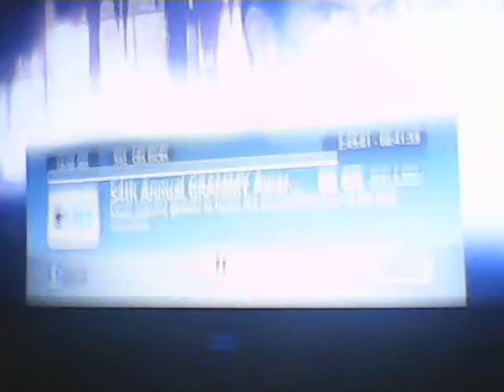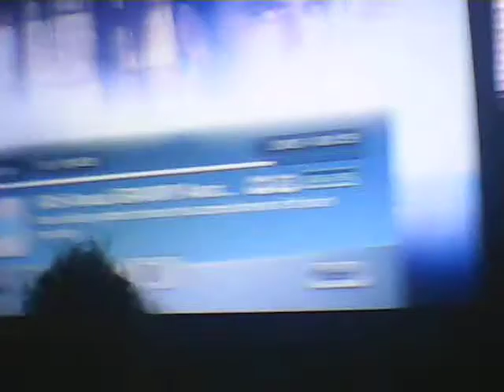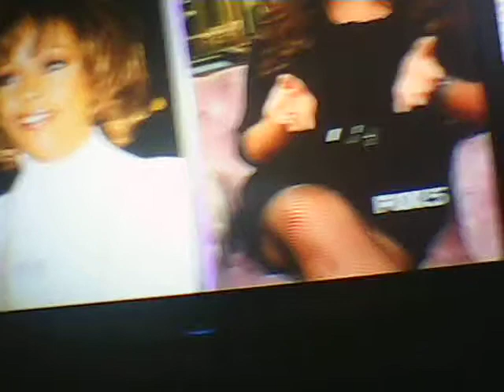lovefirstlindaKarliWhitney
With a stuffed nose I'm singing "I will always love you" - my 17mo old niece turns to Wendy Williams show hust as she came on to discusss Whitney!:) I know it's bad it's karaoke lol